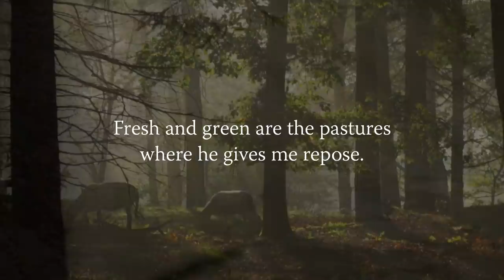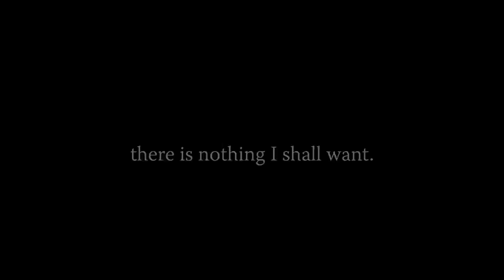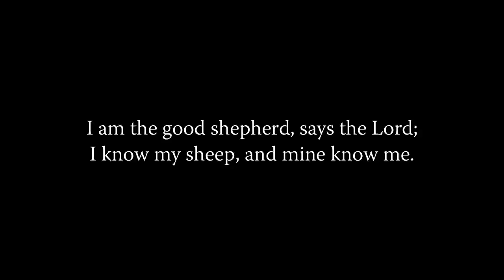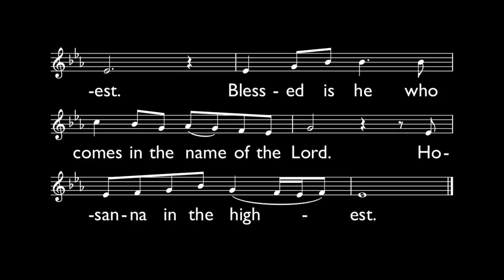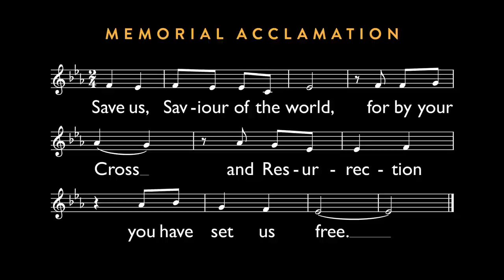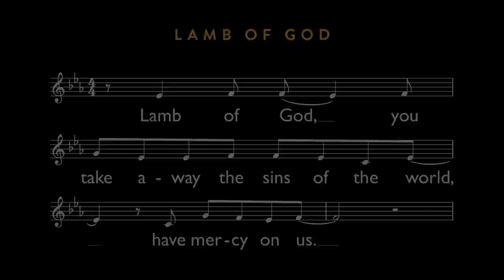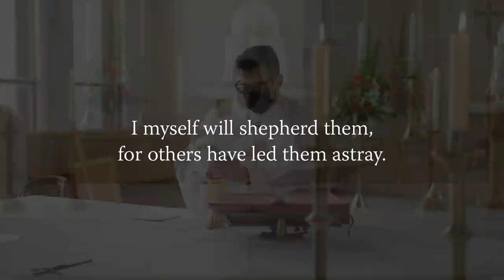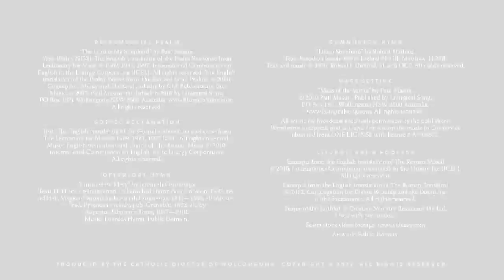MASS FOR YOU AT HOME with Fr Rob Galea – 4th Sunday of Easter [Yr C]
** EPISODE DETAILS **
4th Sunday of Easter [Yr C]
Original air date: 8 May 2022

** EPISODE CAST ***
Celebrant: Rev Rob Galea, assistant priest at St Kilian's Catholic Parish, Bendigo (Diocese of Sandhurst)
Readers: Mark Chester and Annaleah Hopper
Altar Server: James Arblaster
Auslan interpreters: Daina Caruana and Rosemary Profilio

** SERIES CREW **
Executive Producer: Daniel Hopper
Director: Daniel Hopper
Assistant Director: Seth Harsh
Director of Photography: Glenn Hanns
Camera Operators: Glenn Hanns, Hugh Clark and Daniel Hopper
Sound: Glenn Hanns
Editor: Jeremy Yuen and Daniel Hopper
Liturgy Consultant: Paul Mason
Make-up artists: Georgia Farrugia and Corey Kerr
Production Manager: Daniel Hopper
Production Assistants: NET Ministries Team Wollongong
Digital Wrangler: Annaleah Hopper
Online Editor/Colourist: Daniel Hopper
Graphic Artist: Jeremy Yuen
Music Editor: Seth Harsh
Music Supervisor: Daniel Hopper
Digital Content: Daniela Tan
Auslan Director of Photography: Daniel Hopper
Auslan Coordinator: Liz McDowell
Deaf Consultant: David Parker
Sacristans: Quynh Vu, Daniel Hopper and Seth Harsh

** MUSIC CREDITS **

Responsorial Psalm
“The Lord is My Shepherd” by Paul Mason.

Offertory Hymn
“Immaculate Mary” by Jeremiah Cummings.
Text: 11 11 with refrain; anon. in Parochial Hymn Book, Boston, 1897; rev. of Hail, Virgin of virgins by Jeremiah Cummings, 1814—1866, alt. Music: Trad. Pyrenean melody, pub. Grenoble, 1882; alt. by Augustus Edmonds Tozer, 1857—1910.

Communion Hymn
“Like a Shepherd” by Robert Dufford.
Text: Based on Isaiah 40:9ff; Ezekiel 34:11ff; Matthew 11:28ff.